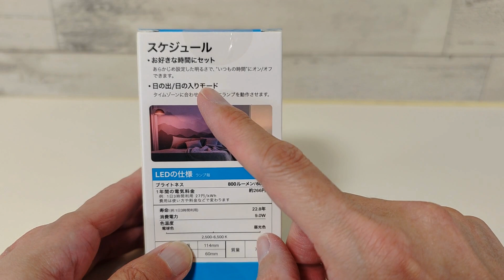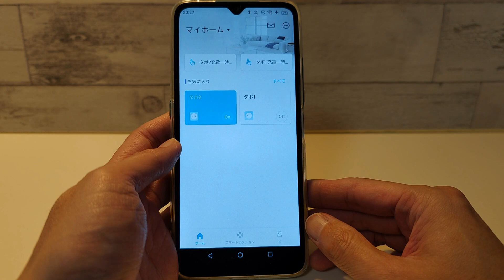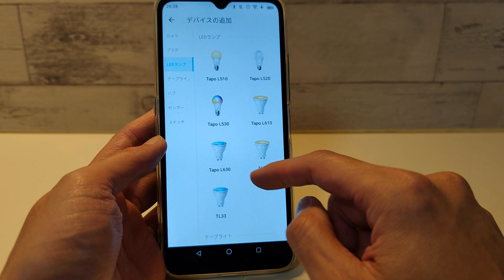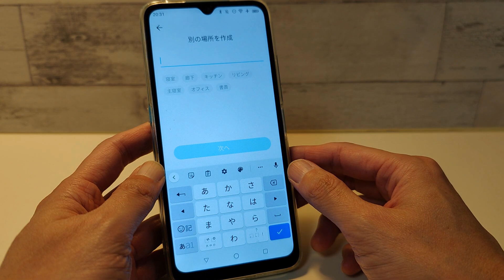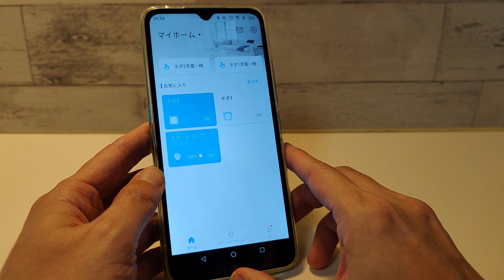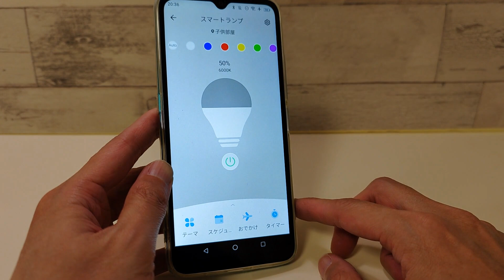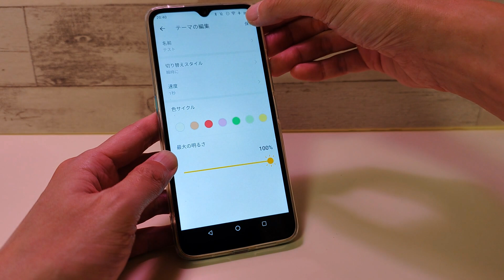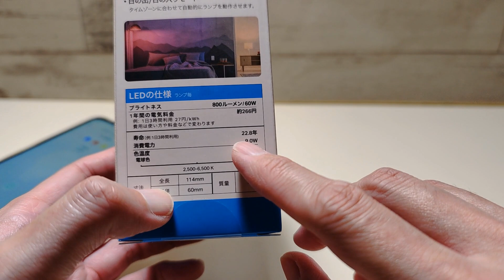今時の電球は便利すぎる💡 今までの常識を覆す多機能電球 【TP-Link Tapo L530E】LEDで長持ち マルチカラー対応 遠隔操作 ボイスコントロール もうただの照明じゃない!!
■購入先   TP-Link Tapo L530E マルチカラー対応 スマートLEDランプ

今までの常識を覆すスマート電球です。
ネットワークに対応し、遠隔操作、ボイスコントロール、スケジュール＆タイマー に対応
アプリから簡単にカラーを変更できるマルチカラーに対応しています。
もうただの照明じゃない!!

スマート家電 スマート電球 TP-Link